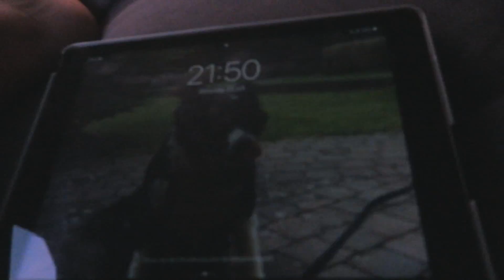OVERNACHTEN in TIES' HONDENHOK (AvonTUUR #36)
Leuk dat je kijkt naar de 36e video van de afspeellijst "Op avonTUUR", de avonturen van Tuur!

In dit AvonTUUR gaat Tuur gedurende de heetste nacht ooit overnachten in het door broer Ties gebouwde hondenhok in de tuin. Ga je mee kijken of hond Luna meegaat het hok in en of Tuur een oog dicht kan doen..?